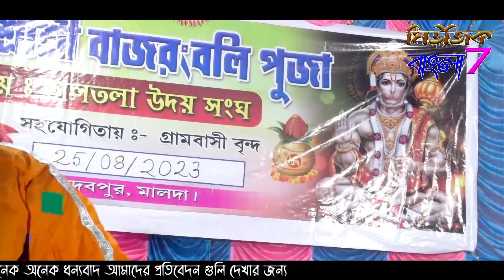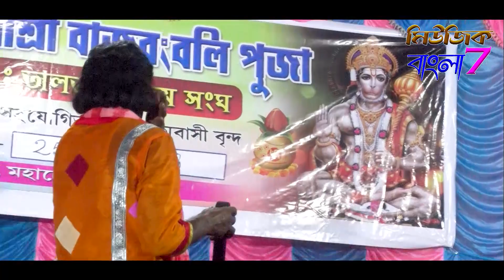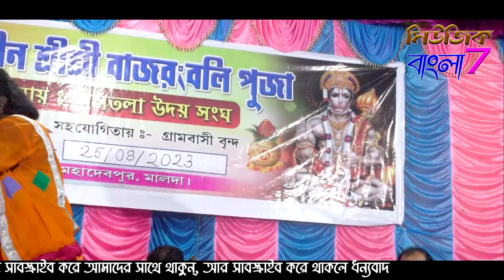গুরু শিস্য তর্জা পালা || তর্জা গান || Deho Totto Pala || Brojogopal haldar || Romen das baul ||Torja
Song:. deho totto torja pala

Catagory... totto baul

Voice:- brojogopal hadar  romen das baul

Lable:- Music Bangla7

Video... Amol & Subrata Haldar

If any issue please contact this Phone Number. Please don't send “STRIKE” to our channel.